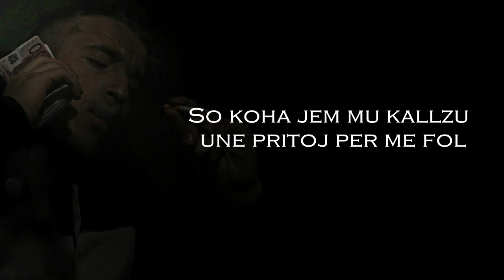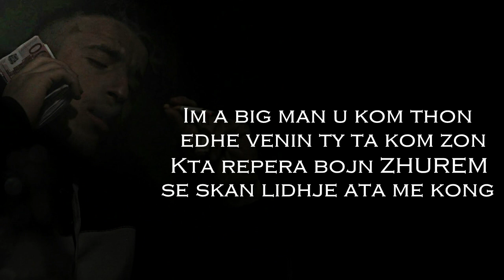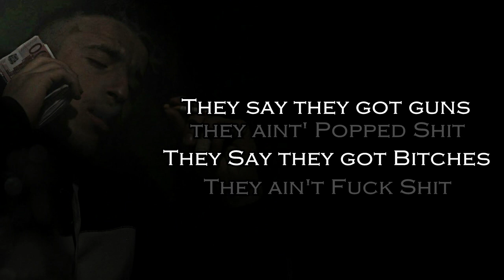S4MM - I.K.T.H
► Coming Soon